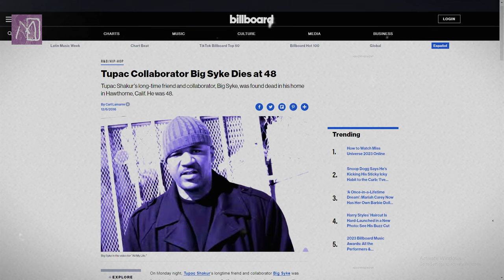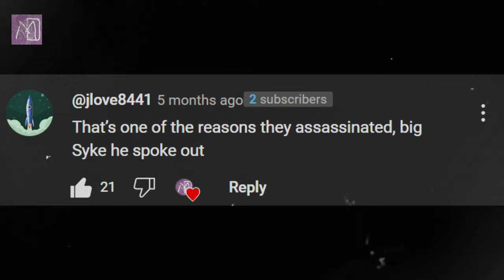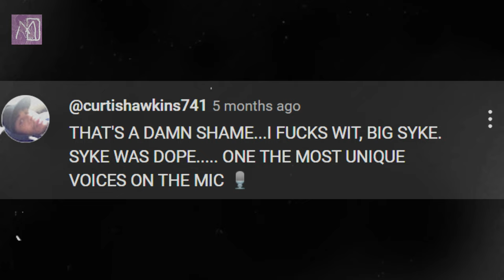Big Syke Death Cause : WHAT HAPPENED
Unveiling the Mystery: Big Syke's Demise Revealed
In the realm of hip-hop legends, Big Syke's untimely departure left fans in shock and curiosity. Delve into the real story behind his death as we unravel the enigma surrounding this iconic figure.

The Genesis of Big Syke's Legacy
Big Syke, a pivotal force in the rap scene, met an unexpected end that shook the industry to its core. Let's explore the events leading to his demise and the lingering questions that continue to captivate his fan base.

A Deep Dive into the Circumstances
The circumstances surrounding Big Syke's death demand scrutiny. Explore the timeline of events, shedding light on the moments leading up to that fateful day. Gain insight into the factors that may have played a role in this tragic incident.

The Impact on the Hip-Hop Community
Big Syke's influence extended far beyond his music. Examine the void left in the hip-hop community and the lasting impact of his artistic contributions. Discover how his absence reverberates through the industry, leaving an indelible mark on fans and fellow artists alike.

Exclusive Insights: Unraveling the Truth
While rumors and speculations abound, our exclusive insights provide a clearer picture of the circumstances surrounding Big Syke's death. Separate fact from fiction as we present a comprehensive analysis of the available information.

❤️❤️❤️ Would you like to support me so that I could create more free Prompts?

Uncover the real narrative behind Big Syke's passing in this exclusive exposé.

Join us on a journey to unravel the mystery shrouding Big Syke's untimely death. Explore the events leading to this tragic loss and gain exclusive insights into the impact on the hip-hop community.
Hashtags and Keywords for Optimal SEO

big syke good timez

2pac big syke

tupac big syke

big syke daddy

big syke be yo self

big syke full album

big syke death

big syke time is money

big syke 2pac

big syke interview

big syke enjoying life

big syke tupac

big syke on my way out

all eyez on me big syke

big syke dies

good timez big syke

just be yourself big syke

big syke good timez lyrics

big syke tupac interlude

big syke outlawsresond

2pac ft big syke ready for whatever

big syke thug life

i think im big syke

all eyez on me (feat big syke)

big syke at your convenience

big syke daddy i got keys

2pac eminem big syke

eminem big syke

tupac big syke eminem

big syke 2017

big syke last thug standing

2pac big syke there you go

big syke on 2pac

hey big syke

2pac thug life ft big syke

big syke luke hank

2pac big syke interlude instrumental

big syke vladtv

big syke 2pac eminem

big syke why you hatin on me

2pac&big syke song my close road dog

spice 1 big syke

2pac changed man ft. big syke

2pac all eyez on me big syke topic

2pac ft big syke

2pac eyez on me big syke

big syke interlude 2pac

big syke keys

loyal to the game ft big syke lyrics

big syke daddy take me away

thug 4 ever big syke

2pac animosity (freestyle) feat. warren g, richie rich & big syke

big syke fake his death

big syke big syke full album

tupac my closest roaddogz big syke

big syke axper jampit hoxin matax

big syke one to many

street commando big syke aint no way

death of big syke

big syke song about tupac

big syke daddy acapella

big syke dead

big syke up in here

big syke dj quik

big syke enjy

time iz money big syke

big syke hittin corners

big syke nancy fletcher

big syke album thug life

big syke hittincorners

2pac big syke remix

think im big syke

"check out time" (featuring kurupt, big syke & natasha walker)

big syke on tupac

2pac - all eyez on me feat. big syke (clean) hq

2pac picture me rolling feat big syke cpo and danny boy steward

big syke daddy hq bass

big syke biggi

big syke big syke daddy

big syke street comando

big syke ain't no love

loydal to the game big syke

big syke song about tupac 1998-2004

big syke funeral

big syke luke hank all eyez on me

big syke thug

big syke ft2pac thug life

good times big syke

big syke stuck

big syke daddy sreet commando

2pac and big syke

2pac ft. big syke & spice 1

big syke ft storm

rip big syke

big syke all eyes on me

bossolo big syke

big syke enjoy

2pac and big syke remix